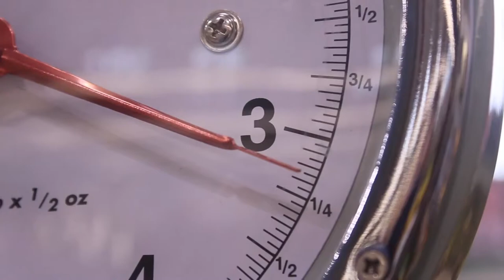Transperformance 2012: Rocky Roberts and Friends as The Flying Burrito Brothers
Rocky Robers has been in the music since inexplicably finding himself working on the stage at Woodstock on one other hot day in August. Since moving to the Valley a decade ago, he has been performing with a never-ending parade of friends. It's settled into pals Ray Mason on bass, Don McAulay on drums, and Bethanie Yeakle on vocals and guitar. Sadly, Bob Hennessy is doing research at an undisclosed beach. Filling in on guitar: the one and only Jim Armenti.